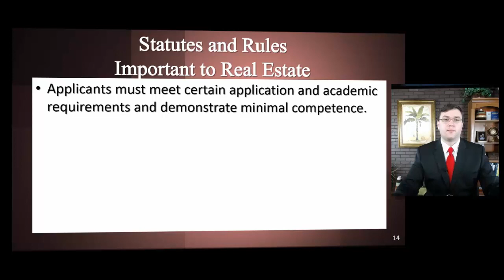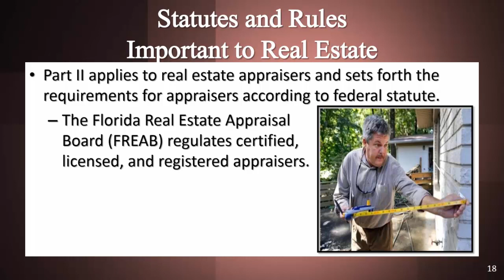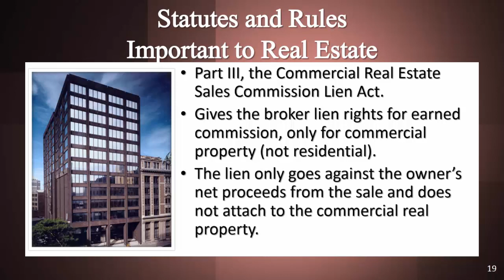Rowlett Real Estate School - Statute Chapter 475 - Florida Real Estate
Ready to take the next step towards a real estate career? Choose Rowlett Real Estate School and make your real estate career dreams a reality! today!

Register for our Destin, Florida Live Classroom Course or our Panama City Beach, Florida Live Classroom Course - START TO FINISH IN ONE WEEK!

Rowlett Real Estate School is a family-owned and operated, FREC-approved, fully-accredited Florida real estate school based in the Panhandle of Florida. We specialize in educating and assisting students with all aspects of obtaining/maintaining their Florida real estate license. Providing excellent customer service is our top priority. Above all, we understand the importance of making ourselves available to our students. As a result, you may reach our instructors during regular business hours. Likewise, our knowledgeable staff is available after hours, weekends, and holidays.